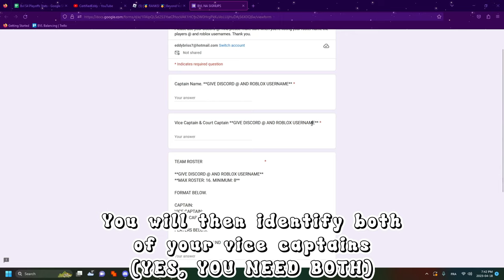HOW TO REGISTER YOUR BVL TEAM | Beyond Volleyball League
Beyond Volleyball League